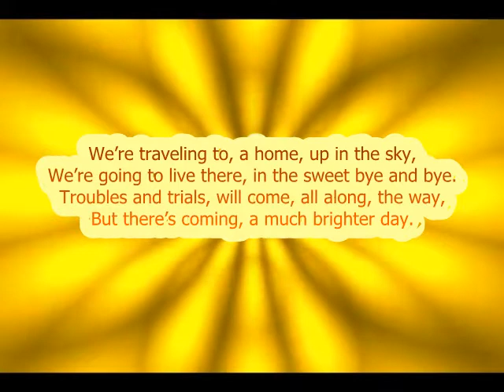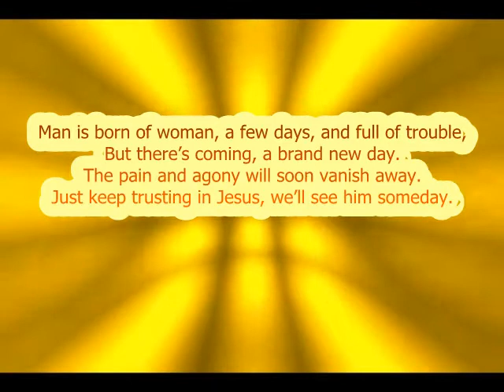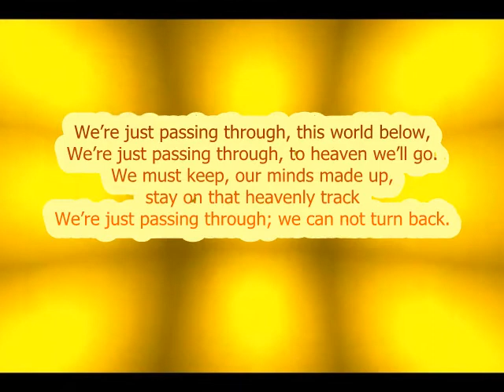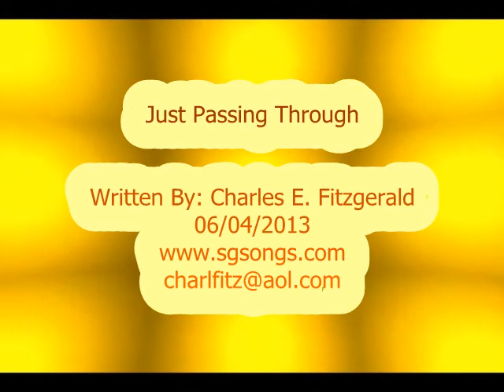Southern Gospel Song - Just Passing Through - written by Charles E. Fitzgerald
We're traveling to, a home, up in the sky,
We're going to live there, in the sweet bye and bye.
Troubles and trials, will come, all along, the way,
But there's coming, a much brighter day.

We're just passing through, this world below,
We're just passing through, to heaven we'll go.
We must keep, our minds made up, stay on that heavenly track
We're just passing through; we can not turn back.
Man is born of woman, a few days, and full of trouble,
But there's coming, a brand new day.
The pain and agony will soon vanish away.
Just keep trusting in Jesus, we'll see him someday.

We must keep, our minds made up, stay on the heavenly track

We're just passing through; we must not turn back

Written by Charles E. Fitzgerald   June 04, 2013